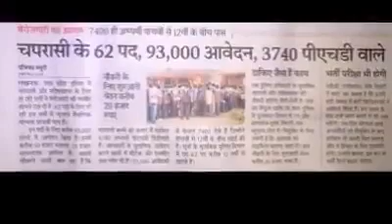Narendra Modi | jhutha hi Tera Wada ,